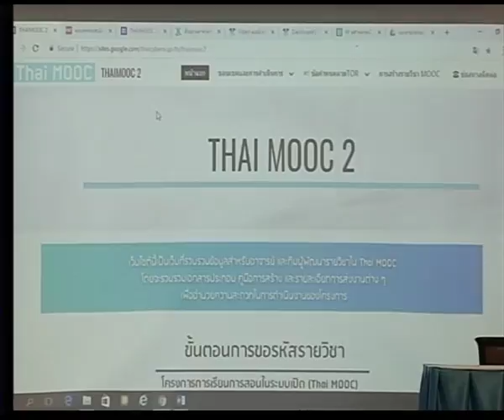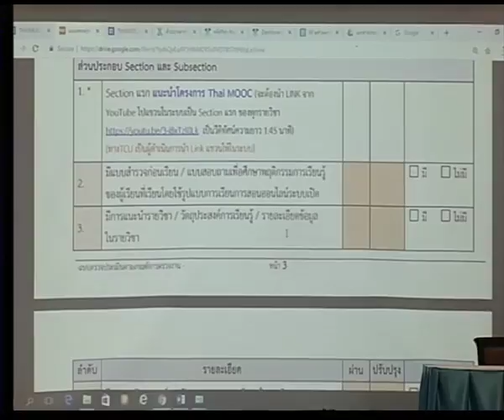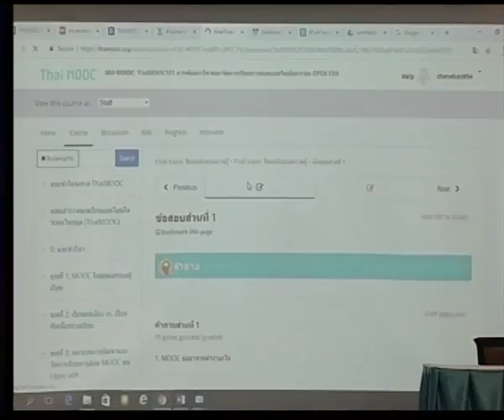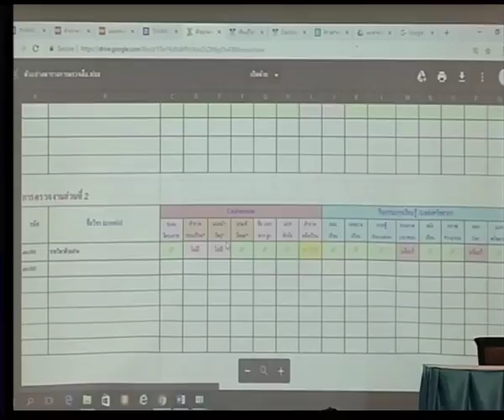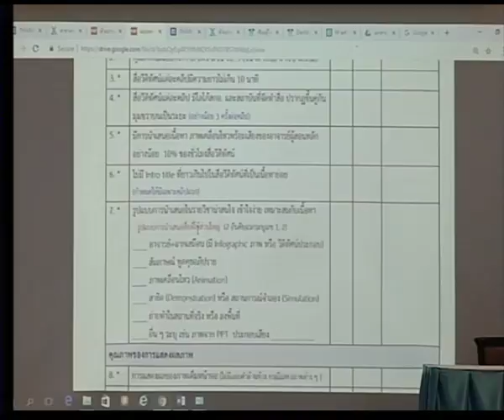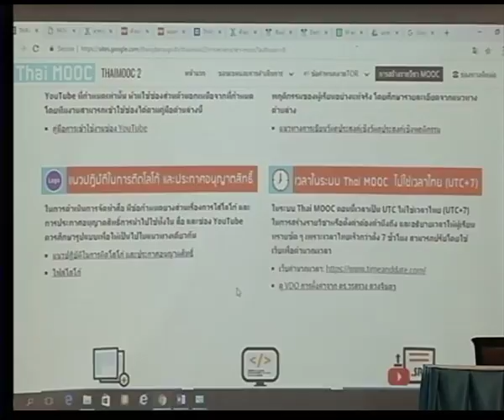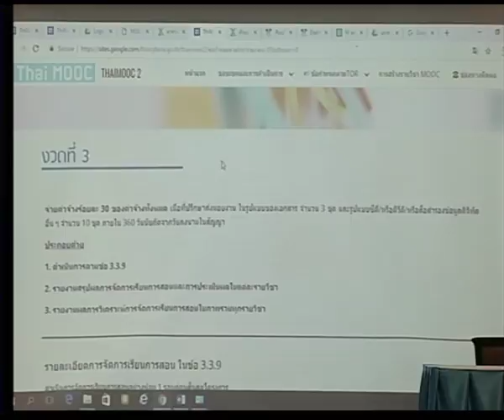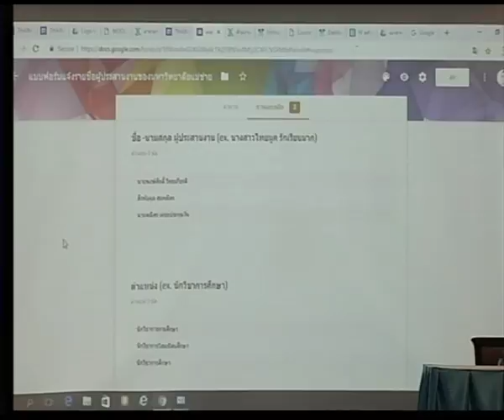Workshop การตรวจประเมินตามเกณฑ์การตรวจงาน บทเรียนออนไลน์ในระบบ Thai MOOC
การประชุมเชิงปฏิบัติกำรกระบวนการตรวจและเทคนิคด้านการตรวจสื่อ ในบทเรียน Thai MOOC
ระหว่างวันที่ 17-18 กันยำยน 2561 ณ โรงแรมวินเซอร์ สวีทส์ สุขุมวิท 20 กรุงเทพมหานคร